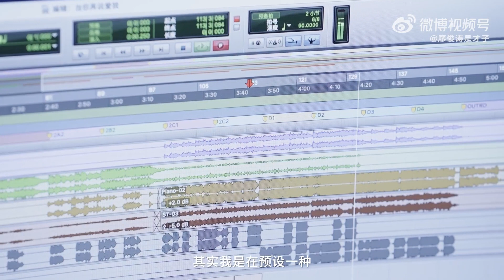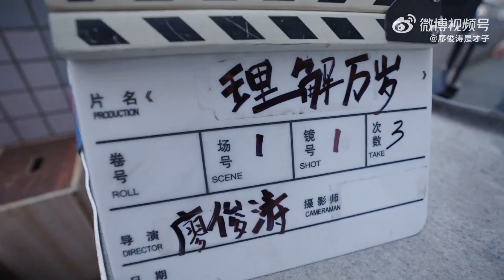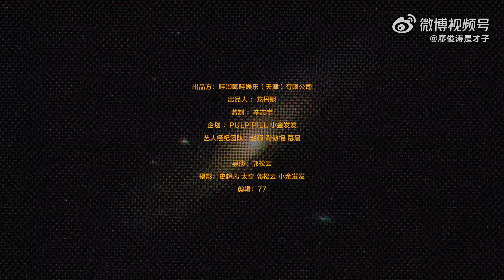廖俊濤《媽媽說理解萬歲》專輯紀錄片EP04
廖俊濤媽媽說理解萬歲# 長路漫漫，喜憂參半，謝謝大家！​